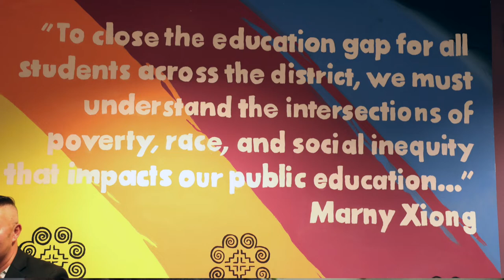We Are SPPS: Mwene Kajunju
Mural artist Mwene "MK" Kajunju was chosen by Marny Xiong's family to paint a mural of the late School Board member who died from COVID-19 in 2020. The mural serves as a memorial to her life and lasting impact on the entire Saint Paul Public Schools community.